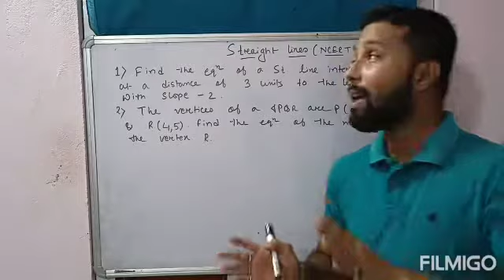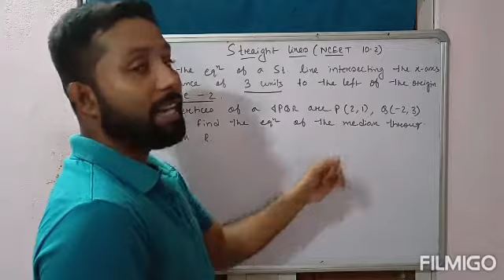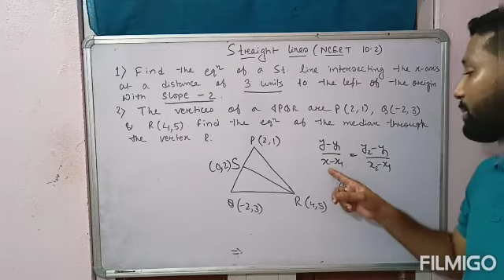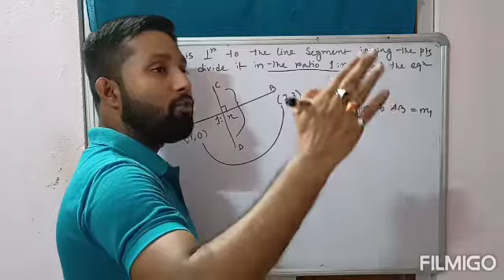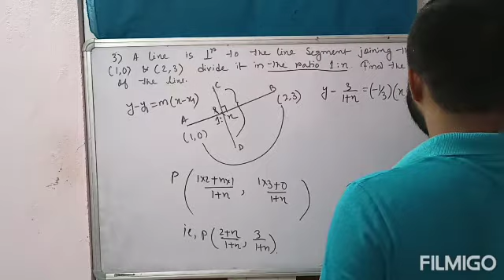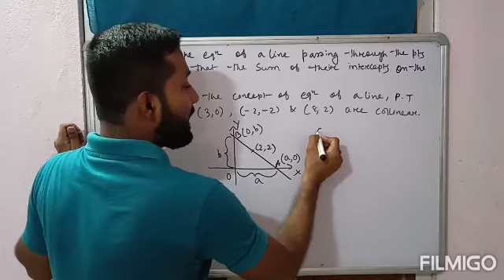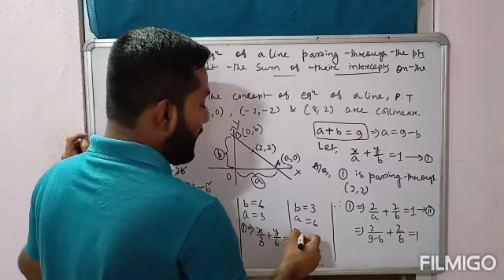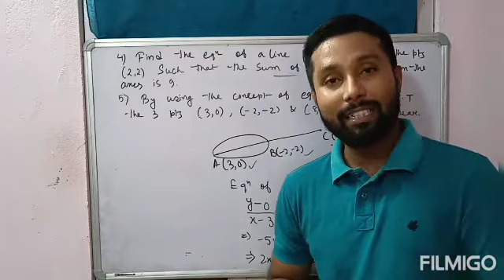Numericals based on various types of equations of straight lines